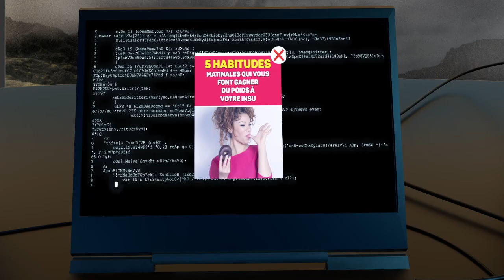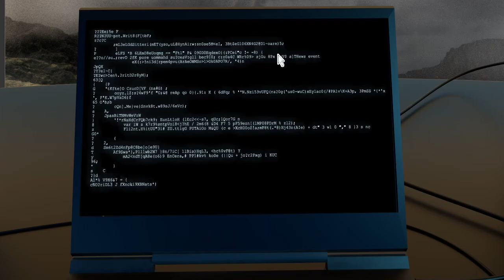Wheelbob saves the day (Cinéma Week 2024)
Wheelbob saves the day

🎥 Réalisation : CHARREYRON Lëwan, BOULKRINAT Yasmine, BONNET Leo, REGAZZONI Clément, MARTIN Paul, REAL Théo, LEQUESNE Jules

ISART Digital est l'école du Jeu vidéo et de l'Animation 3D/FX.

Pionnière depuis 23 ans dans l’enseignement supérieur des métiers créatifs et technologiques du Jeu Vidéo et de l’Animation 3D-FX, ISART Digital est une école internationale basée à Paris, Nice, Montréal et en partenariat avec la Tokyo University of Technology.

Avec plus de 500 entreprises partenaires, l’expérience professionnelle est mise au cœur des études. Les trois univers d’ISART Digital répondent à tous les besoins de l’industrie de l’entertainment digital en créant des formations professionnalisantes adaptés aux métiers créatifs (ISART CREATIVE SCHOOL), aux métiers scientifiques et techniques (ISART SCIENCE & TECH GAME SCHOOL) et aux métiers du Management (ISART GAME BUSINESS SCHOOL).

L’école est classée 2e meilleure école au monde par le site américain GAMEducation. Une réputation consolidée par un palmarès de 6 sélections consécutives aux UNITY Awards de Seattle, deux prix au Pégases et une nomination au The Game Awards à Los Angeles.